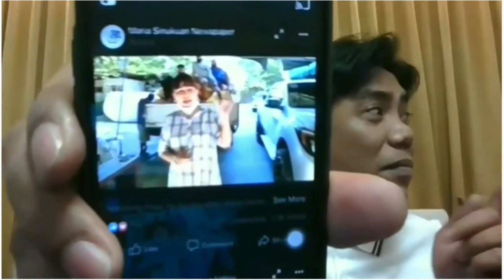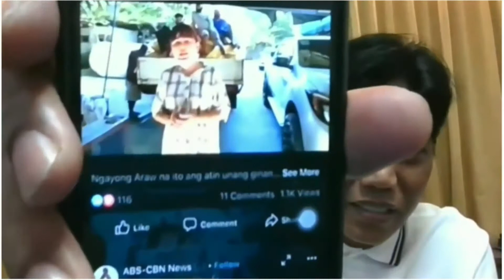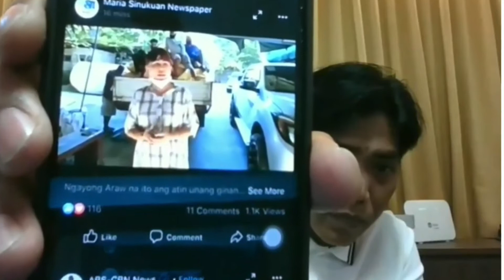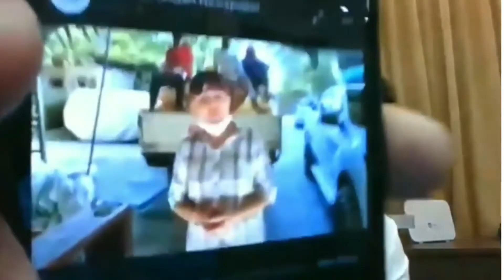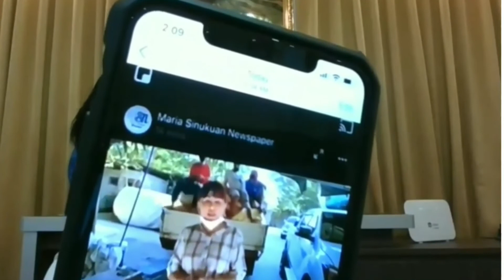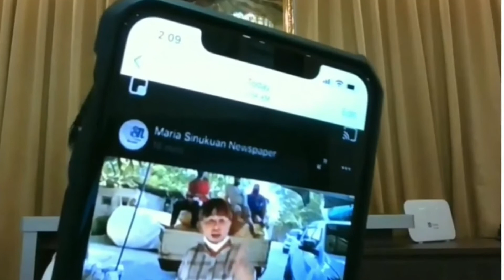FRANCIS LEO MARCOS HINAMON NG ASAWA NG MAYOR NG ARAYAT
FRANCIS LEO MARCOS ( FLM )  HINAMON NG ASAWA NG MAYOR NG ARAYAT